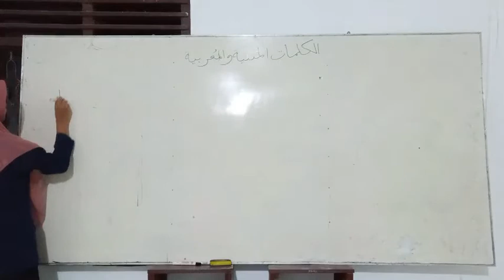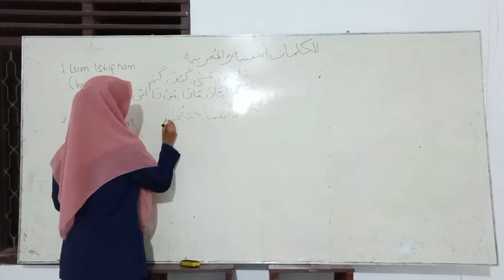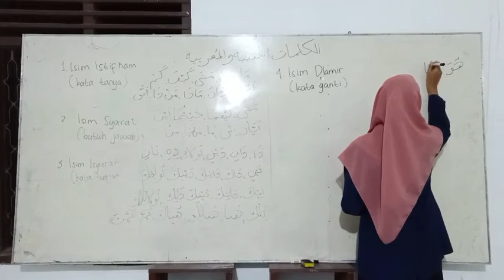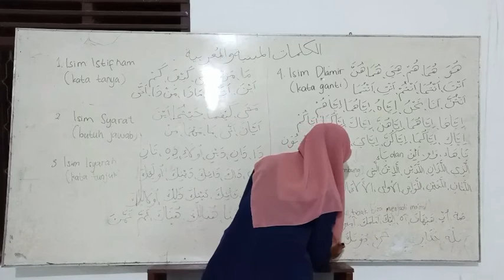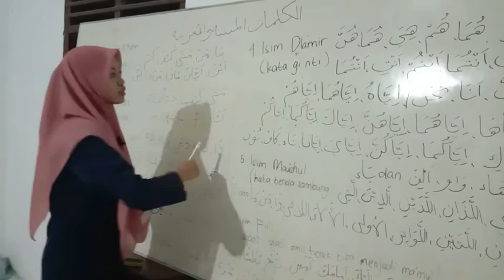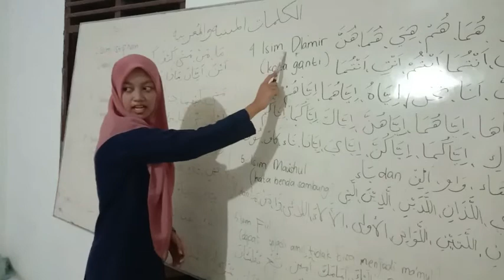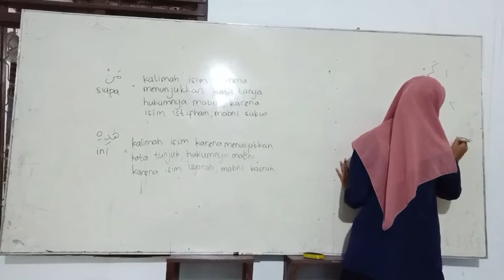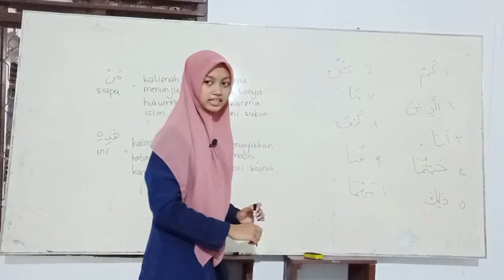Belajar Nahwu Shorof I'rob Kitab Salaf part 7 (Isim yang Mabni )